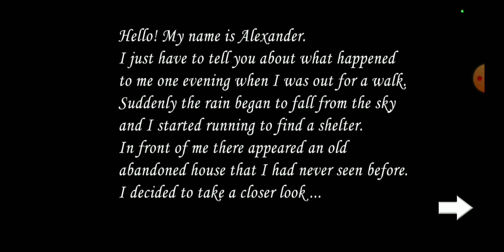Играю в хоррор игру Slendrina 2D 🕸️😰🎃👻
Играю в страшную хоррор игру  Slendrina 2D. Сбегаю из дома Slendrina 2D 👻🎃😰🕸️🕷️